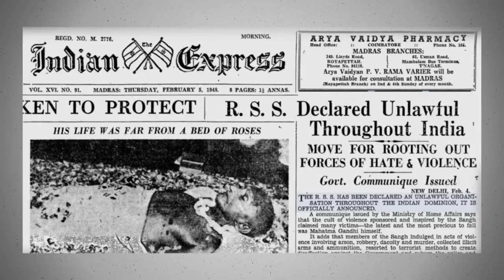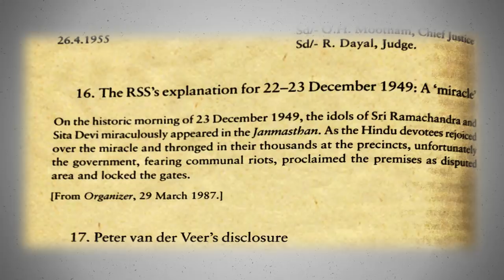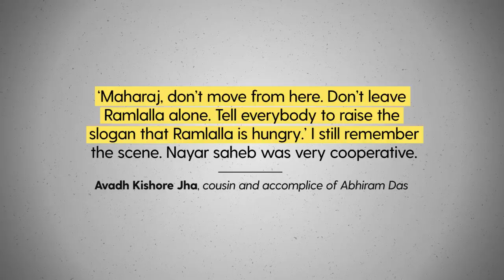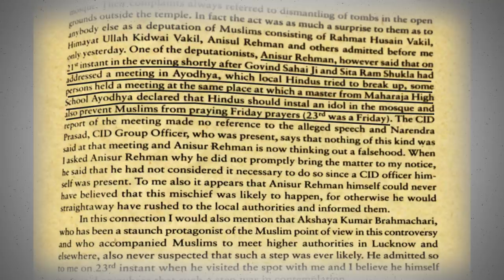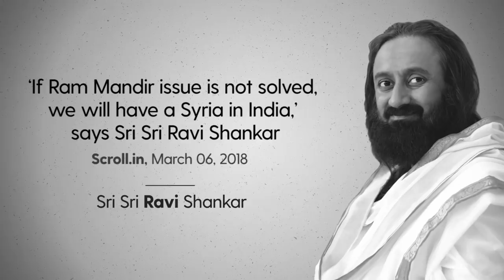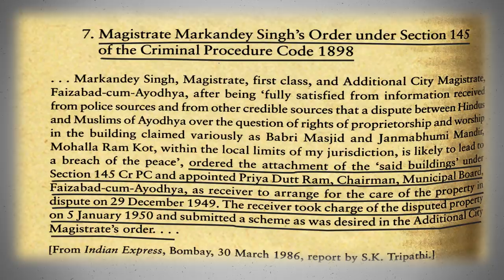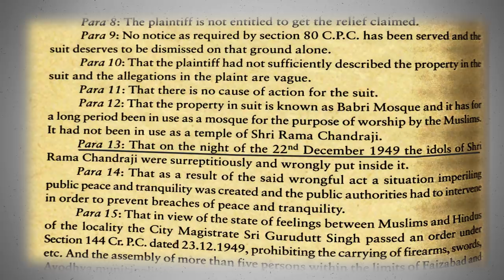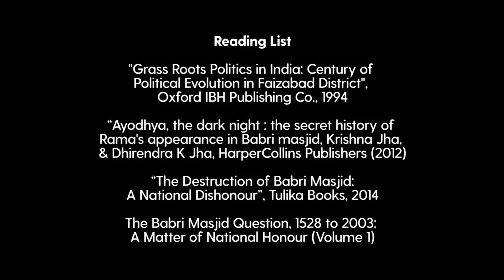Babri Case: Conversion of Mosque to a Temple | Episode 5: Explained by Prof. Faizan Mustafa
What made Prof. Mustafa recite the couplet "koī ummīd bar nahīñ aatī, koī sūrat nazar nahīñ aatī "? Watch this episode to know more.

Director of Photography - Mohammed Roshan, Red Star
Design & Video Editing - Mohd Faizan